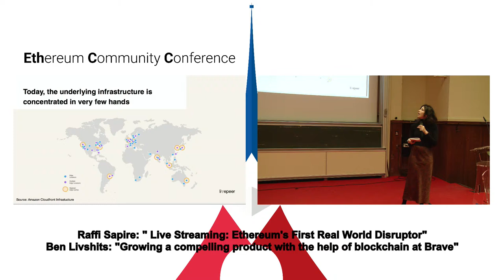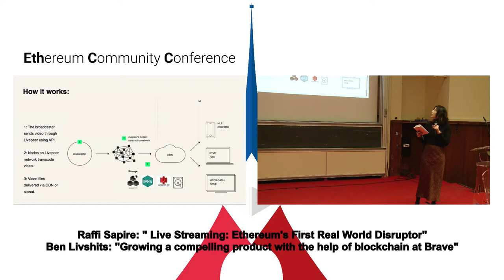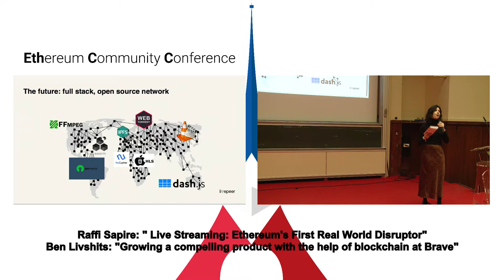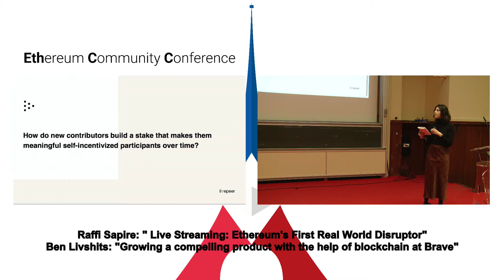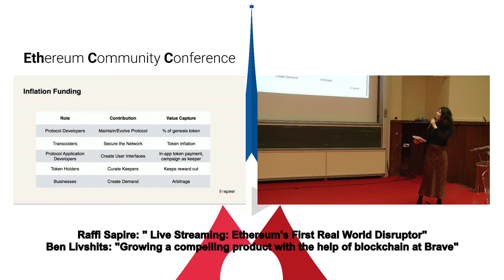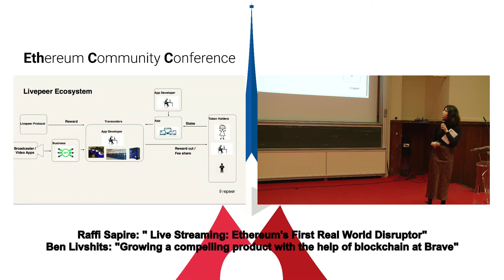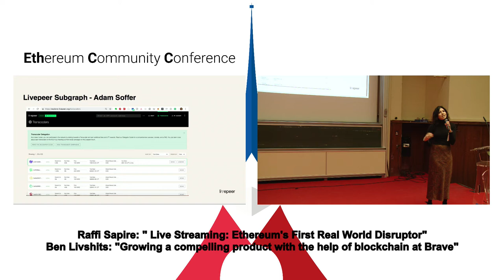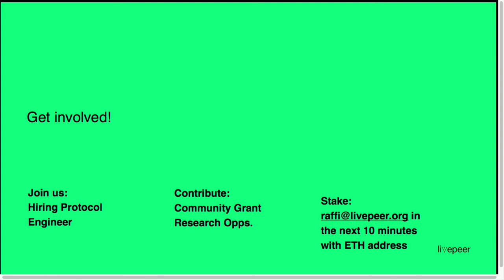EthCC 2: Raffi Sapire